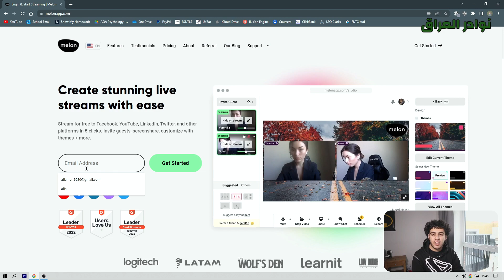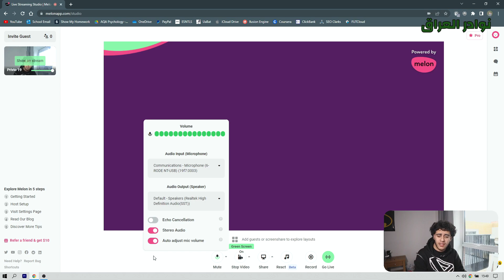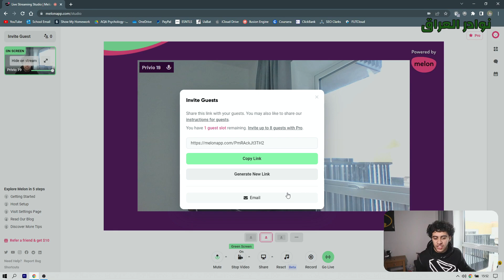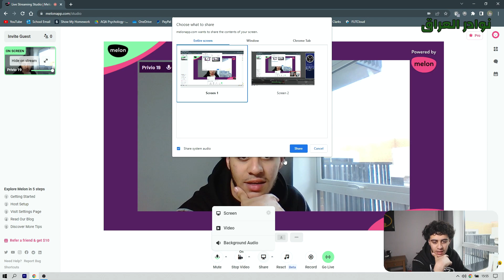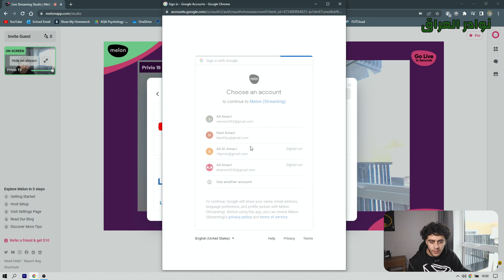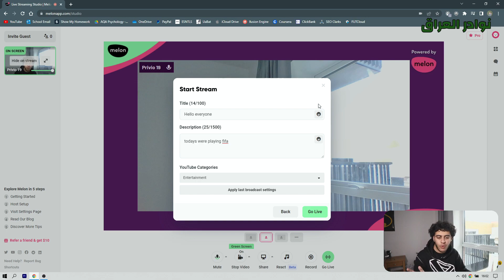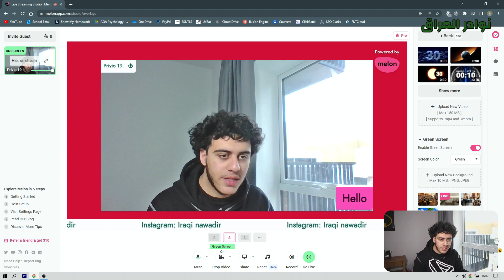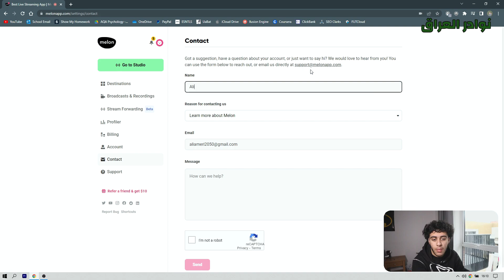افضل برنامج لعمل بث مباشر احترافي l شرح تطبيق MelonApp الرائع ✅✅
في هذا الفيديو تتعرفون على افضل برنامج لعمل بث مباشر احترافي  وشرح مفصل لتطبيق MelonApp الرائع .

يعتبر تطبيق MelonApp  من أفضل برامج البث المباشر على YouTube، Twitter, Linkedin   ، Facebook   ،   Instagram كونه يوفر تقنيات ومميزات جديدة ولا يحتاج الى تنصيب على جهاز المستخدم  كذلك لا يتطلب وجود مهارات عالية لغرض إستخدامه.

يتميز تطبيق MelonApp  بكونه يقدم البث المباشر بشكل احترافي مميز جدا لذا يعتبر خيارا رائعا لمن يريد أن يبدأ بممارسة البث المباشر على الانترنت .

قدمت شركة StreamLabs   العملاقة تطبيق Melon حديثا ، الأمر الذي يعطي المستخدم الراحة والثقة   لكون StreamLabs  تعتبر من عمالقة البث المباشر منذ زمن بعيد .

يتطلب إستخدام برنامج OBS Studio  وجود مهارات عالية لدى المستخدم بعكس MelonApp  الذي يتميز بسهولة إستخدامه.

يدعم التطبيق الأشخاص اللذين يريدون القيام بحملات جمع التبرعات لمختلف الأغراض .

إذا كنت من المبتدئين في مجال البث المباشر الإحترافي فإن تطبيق Melon   بسيط للغاية وهو مناسب جدا لك.

مميزات الخدمة المجانية

يمكن إستخدام الخدمة المجانية للتطبيق وسوف تظهر العلامة المائية – Water Maerk  - على الشاشة وهي لمدة ٤ ساعات بث  وبمشاركة شخصين فقط .

مميزات الخدمة المدفوعة  لتطبيق Melon

✅✅ الحصول على بث مباشر بلا حدود

✅✅ تضمين علامتك التجارية أو إسمك بطريقة جميلة جدا

✅✅ إستخدام العديد من الخلفيات الرائعة بألوان مختلفة

✅✅ إمكانية البث على العديد من المنصات في آن واحد

✅✅ عدم توقف البث بشكل سريع عند انقطاع خدمة الانترنت

✅✅ يستطيع المستخدم إضافة كاميرا إضافية أو ميكرفون خارجي لغرض الحصول على دقة عالية في الصورة والصوت.

كيف تبدأ البث المباشر
كل ماعليك أن تقوم به هو فتح حساب بالإسم والإيميل والبدء بالبث المباشر الإحترافي ولا يحتاج التطبيق أي مساحة من جهازك كونها خدمة ويب تعتمد على سيرفرات الشركة الأم.

إن تطبيق Melon  هو حل فعال وسحري كونه يوفر لك كل ماتريد للبدء ببث مباشر على كل منصات التواصل الأجتماعي وبجودة عالية جدا وإشتراك سنوي مناسب .

أصبحت الحاجة ماسة جدا للبدء في بث مباشر إحترافي على اليوتيوب وباقي منصات التواصل الاجتماعي كون ذلك من افضل الطرق للتفاعل مع الجمهور وإساسي لدفع العمل الى مزيد من النجاح.

قناة نوادر العراق متخصصة في إبراز الكثير من الأشياء النادرة في ثقافة وعادات الشعب العراقي وكذلك الطبيعة والحياة في

الريف العراقي الأصيل في الوسط، الجنوب والشمال.

تهتم قناة نوادر العراق بتعريف الناس في العراق وكافة أرجاء العالم بالمعالم التاريخية ، الأثرية والسياحية وكذلك الكثير من

 الحرف والصناعات اليدوية التي لازالت قيد التداول والإستعمال منذ العصور القديمة.

 تتناول القناة كذلك بعض الأمور التعليمية في شؤون التربية، تطويرالذات، الشخصية، تعلم مهارات جديدة والطريق الصحيحة

 لبناء المعرفة حتى تحقيق الاستقرار والنجاح وغيرها الكثير من الأمور العامة ستجدون هنا دليلكم الأفضل لبناء المعرفة في أي

 مجال ترغبون، نأخذكم باليد لبدء رحلة التعلم وحسب برنامج مريح حسب حاجة الفرد إذا كنت ممن يريد تطوير عادات إيجابية

 جديدة او التخلص من عادات سيئة هذه القناة لديها الوسائل المناسبة والفعالة لتحفيز الفرد ودفعه للعمل بجد على تغيير حياته

 نحو الأفضل حتى الوصول الى الأهداف المرجوة.

نحن نقدم المساعدة اللازمة لمن يرغب في زيادة الإنتاجية في الحياة العامة والعمل والطرق الأمثل لإدارة الوقت فقرات عديدة

 وبرامج متنوعة للتسليه الهادفة والبناء.

نثمن عاليا متابعتكم لنا.

تستطيع قناة نوادر العراق أن توفر خدمات سياحية متكاملة وآمنة لمن يرغب بزيارة أية مواقع في بغداد ومدن وسط وجنوب العراق.

ــــــــــــــــــــــــــــــــــــ

ـــــــــــــــــــــــــــــــــ

شكرا لمتابعتكم لنا على:

 الفيسبوك

 الإنستجرام

 تويتر